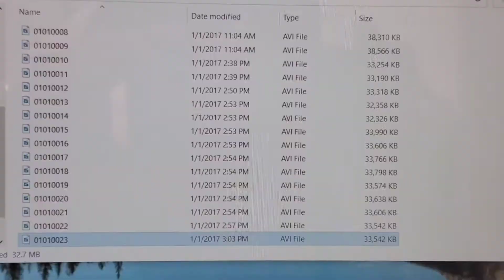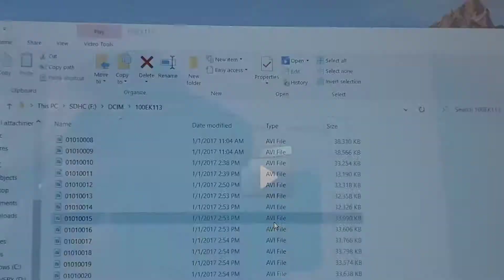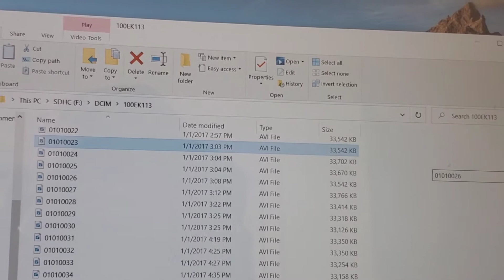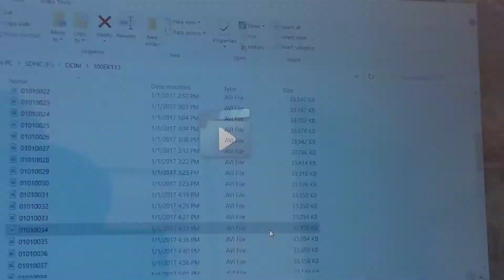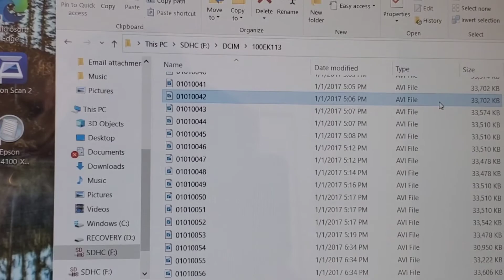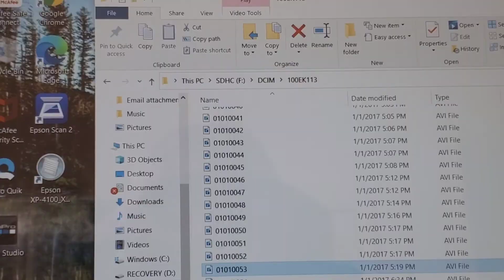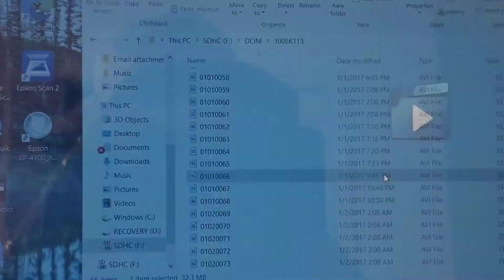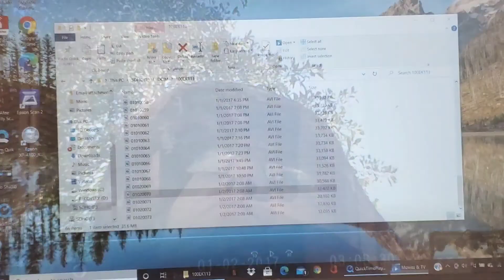What happened to the Rabbit my first Trail Camera Episode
Watch me view footage for the first time of different animals caught on camera participating in this nature video.